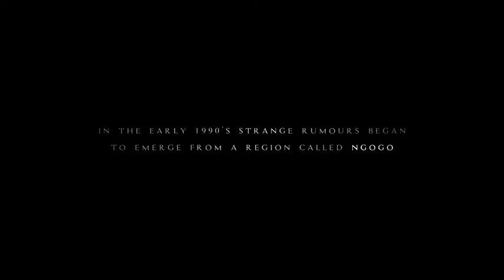Chimpanzees -The warrior apes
Uganda is home to about 5,000 individuals. Almost 1,500 are found in Kibale National Park, the primate capital of the world . Kyambura Gorge, Kalinzu Forest, Budongo Forest and  Semliki Valley are also habitats where one can track chimpanzees and several other primate species.
Where to track chimpanzees in Uganda
Kibale Forest National Park ‘Primate Capital of the world’
Located in western Uganda,322 km from the capital, Kampala, Kibale Forest National Park is said home to the highest density of primates in Africa. Although the highlight of the park is the habituated chimpanzees, the treetops are alive with all manner of monkey including: red-tailed monkey, L’Hoest's monkey, grey-cheeked mangabey, red colobus and black and white colobus monkeys are all spotted here. When you’re not searching for monkeys there are over 300 bird species and an incredible 250 species of butterfly to keep you busy. Visitors can look forward to chimpanzee tracking, birding tours and guided nature walks.
Murchison Falls
Kaniyo – Pabidi Ecotourism Site is located approximately 220 km. from Kampala via Masindi which is 29 km. away. The Site is along the secondary road that connects Masindi with Paraa. It is roughly 5 km. from the Murchison Park Boundary and Entry Gate. Kaniyo Pabidi in Murchison Falls National Park,
It is home to 120 chimpanzees . Birding is excellent with the chance of sighting rarities such as the yellow-footed flycatcher, Ituribatis, and white tithed hornbill. Other primates to be seen in the forest include black and white colobus monkeys leaping and chartering  in the tall trees as well as the blue monkeys black and white colobus monkeys, red-tailed monkey, blue monkey,vervet monkey ,baboons, a variety of butterfly species and luxuriant forest
Kyambura Gorge ‘The Valley of the Apes’
Kyambura Gorge, fondly known as ‘Valley of the Apes’. Chimpanzees are at home in a world of lush tropical underground rainforest spread with canopies, and three salty crater lakes are decorated with swathes of pink flamingos and ecosystems. The gorge is also home to red-tailed monkey, black & white colobus,  giant forest hog and  birdlife.
Jane Goodal Chimpanzee Sanctuary-Ngamba Island
Set in the serene waters of the magnificent Lake Victoria, Ngamba Island forms part of the Kome Archipelago. It is home to the Ngamba Island Chimpanzee Sanctuary which was founded by Jane Goodall and is funded by the Uganda Wildlife Education and Conservation Center, Born Free Foundation, Jane Goodall Institute. Visitors can look forward to a number of wonderful activities including: observing and interacting with orphaned chimps, camping on the island, fishing excursions and sunset cruises. One of the main highlights is staying overnight in an East African tent and becoming a caregiver to the chimps for a day.
Uganda Wildlife Education and Conservation Centre
 Uganda Wildlife Education and Conservation Centre  (UWEC) is located 5 minutes’ drive from Entebbe International Airport. Visitors can participate in the chimpanzee integration experience. In company of a keeper, you will take the individuals on a walk at island moat.
Observe them enjoy life on trees, learn, adapt living with other chimps in a forest-like environment. The purpose is to help new rescued chimpanzees slowly build confidence and trust of other chimps who in turn become their long-term allies. Integration is a long and continuous which is undertaken on schedule, by our keepers. We are happy to share this experience and take you on for one hour in a controlled environment.
Listen to the chimp caregiver talk about how they came to their history, how they came to the centre, behavior and challenges. Be ready to be groomed by the infants and return a favor through carrying or grooming them.